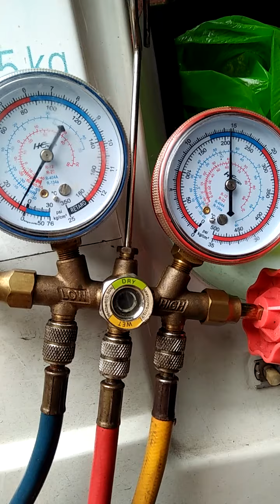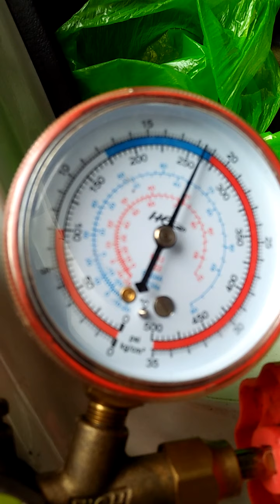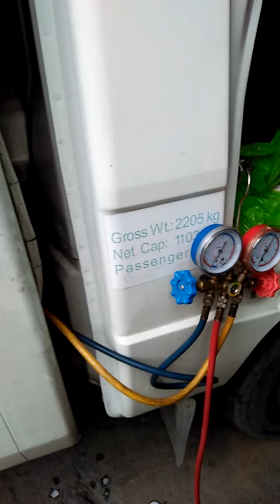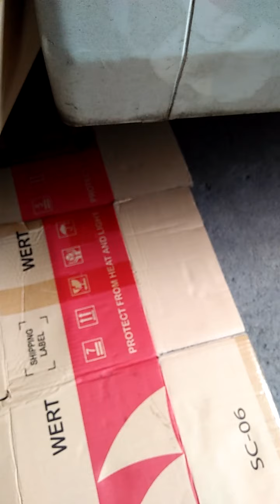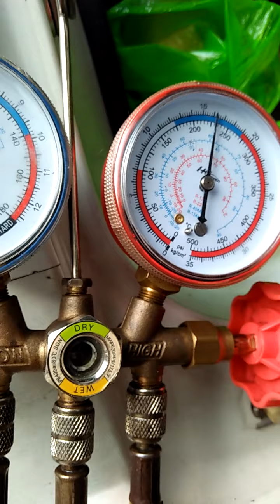Nawala ang lamig sa aircon dahil sa leak...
wala ng lamig aircon dahil sa leak